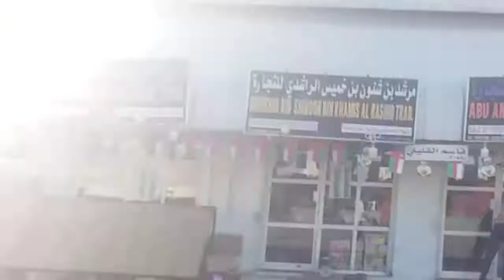Central Vegetable market Oman /Oman vegetable Market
Hi I'm zeeshan
it's just a blog video central vegetable Market oman